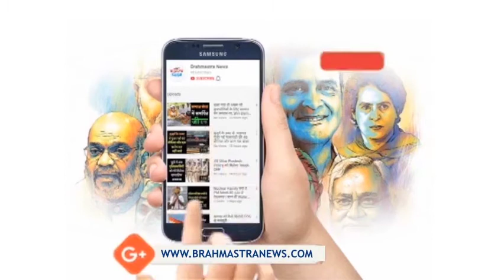ब्रह्मास्त्र Special | PM ने किया 5200 करोड़ की विकास परियोजनाओं का उद्घाटन | Brahmastra News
प्रधानमंत्री नरेंद्र मोदी ने वाराणसी में पीएम 'आयुष्मान भारत स्वास्थ्य' अवसंरचना मिशन का शुभारंभ किया। कार्येक्रम में मोदी ने लगाया हर हर महादेव का नारा, साथ ही  भोजपुरी में किया जनता का अभिवादन। प्रधानमंत्री ने वाराणसी के लिए 5200 करोड़ से अधिक की विभिन्न विकास परियोजनाओं का भी किया उद्घाटन। इस दौरान उनके साथ राज्यपाल आनंदीबेन पटेल और मुख्यमंत्री योगी आदित्यनाथ भी मौजूद थे। सीएम योगी ने कहा "आज़ादी के बाद स्वास्थ्य सुविधाओं के अभाव में जिन लोगों ने दम तोड़ा था सही मायने में आज उनके प्रति श्रद्धांजलि होगी।"